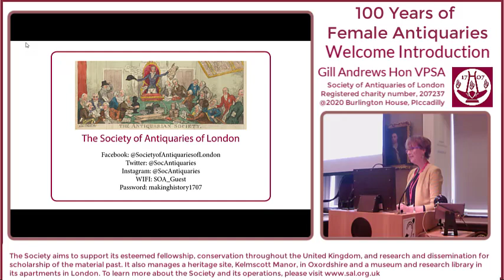1. 100 Years of Female Antiquaries (Gill Andrews Hon VPSA)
'Welcome from the former President of the Society of Antiquaries'

Welcome by Gill Andrews Hon VPSA

100 Years of Female Antiquaries 2020